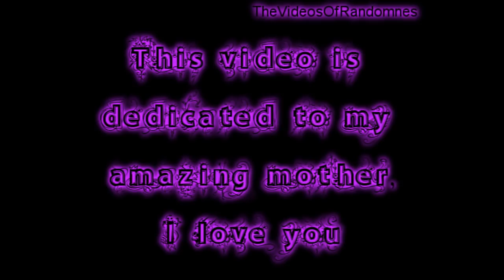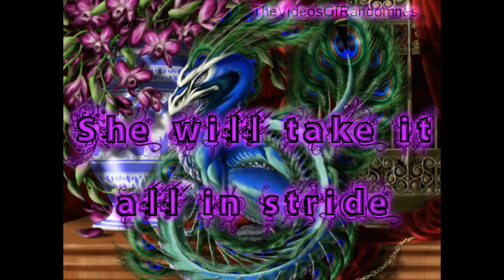S.J. Tucker-In the house of Mama Dragon (lyrics)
A quick lyric video I made for my mother of the song "In the house of mama dragon" by SJ Tucker.